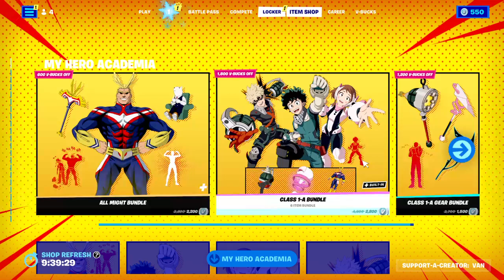Fortnite's 8 days to Christmas (Fortnite Creative WinterFest)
Playing the new my hero academia map with a new mythic. Chilling, Chatting, Having fun. Sorry for still being ill, im hoping it will go soon. :)